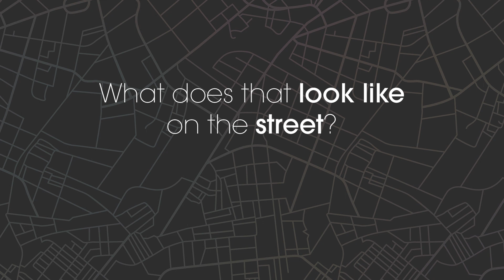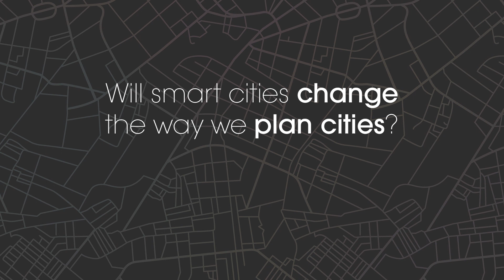What is a smart city?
Nancy MacDonald, Stantec’s smart cities lead describes how to create walkable, connected, livable cities through technology. Smart city initiatives can improve mobility in urban centers, increase energy and resource efficiency, build resiliency, and improve the public realm. Get a 7-step road map to get some smart city best practices and elevate your smart city planning game

Stantec also teamed up with ESI ThoughtLab to survey 100 cities around the world and get to the bottom of what it takes to build a hyper-connected city.